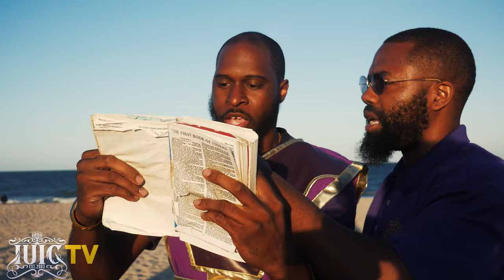IUIC | Sister says F you to the Sons of God!